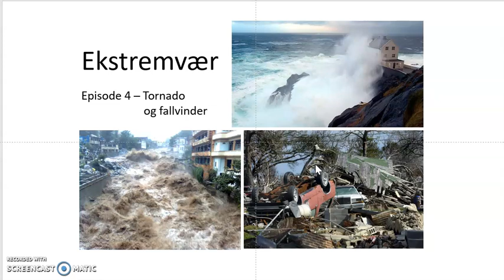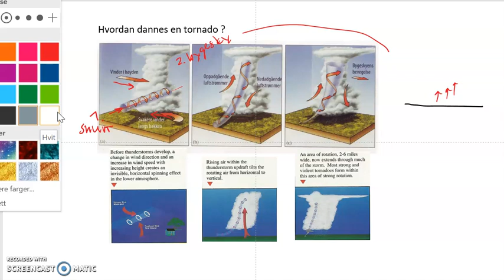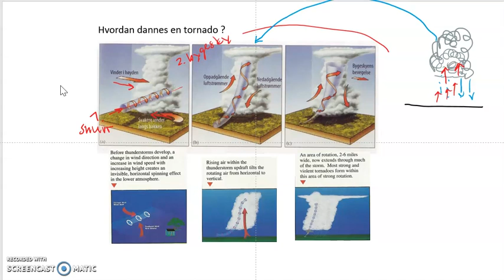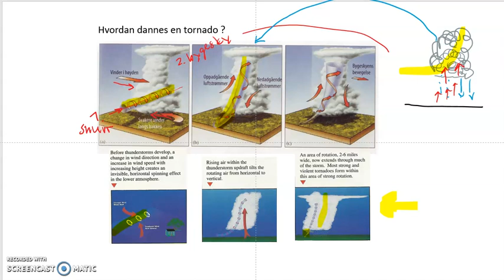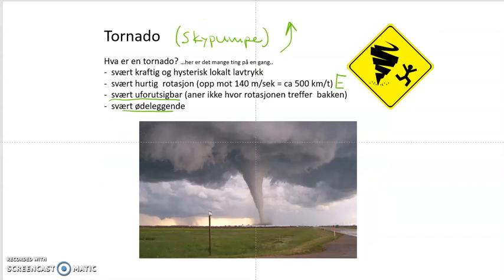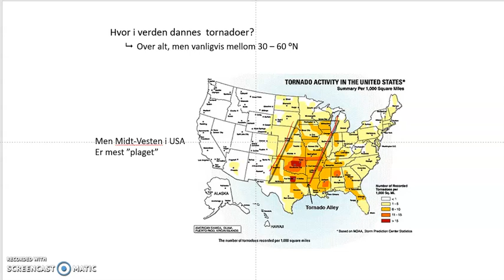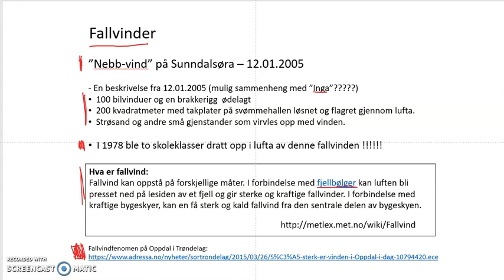Geofarer Ekstremvær episode 4 tornadoer og fallvinder